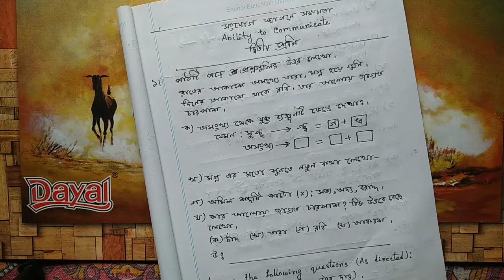CLASS 2 MODEL ACTIVITY TASK || CLASS II MODEL ACTIVITY TASK || মডেল অ্যাকটিভিটি টাস্ক Little Flower